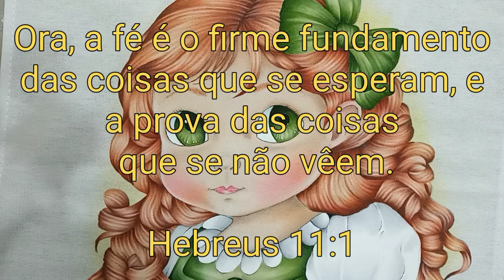Bonequinha Pintura em Tecido Parte 2 - Aula 326 - Bruno Silva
Pintura em Tecido com Bruno Silva e na aula 326 aprenda a como pintar o cabelo e o vestido de uma bonequinha passo a passo em pano de prato ou pano de copa.

🎨 GUIA DE CORES E PINCÉIS:

PINCÉIS: 14, 12, 10, 8, 0 e Pituá.

🎨 FUNDO: Amarelo Limão 504.

🎨 CABELO: Areia 817, Caramelo 569, Marrom 531, Rústico 896 e Branco 519.

🎨 VESTIDO: Verde Pântano 860, Verde Oliva 545, Verde Grama 582, Verde Musgo Claro 926 e Branco 519.

Ora, a fé é o firme fundamento das coisas que se esperam, e a prova das coisas que se não vêem.

Hebreus 11:1